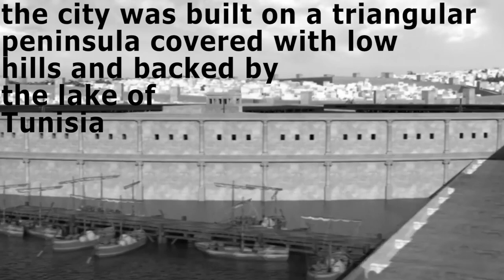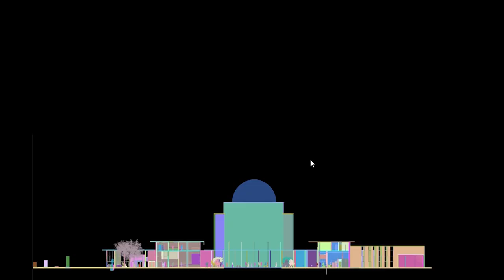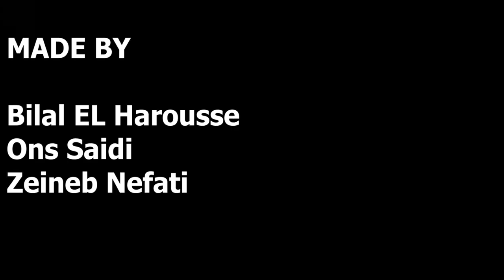CARTHAGE THE EMPIRE OF LIGHTS.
A new night experience using mapping aiming to preserve the heritage of Carthage by creating a 3D modeling proposal to explore other ways of  museology.
PROJECT BY :
Zeineb Nefati
Ons Saidi
Bilal El Harousse